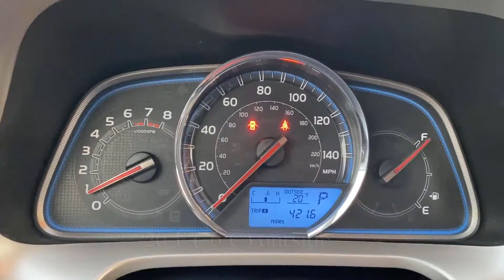【BFS Trout Fishing】 2020 BFS Trout Fishing Digest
Pointer 45S
Pointer 45S
Pointer 50S
Pointer 50SS
Pointer 65SP
Pointer 65DD
Pointer 48
Pointer 48DD
Humpback Minnow 50SP
Humpback Minnow 50S
B'Freeze 65SP

渓流シリーズ